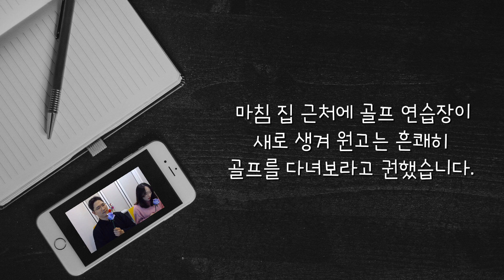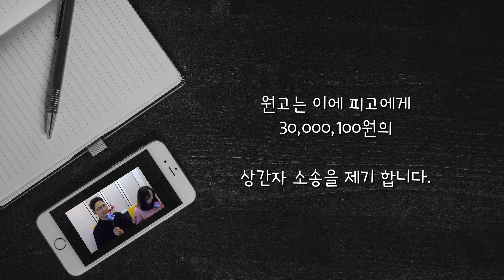황혼의 불륜, 상간자소송 하겠습니다.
안녕하세요, 최한겨레 변호사 입니다.
황혼의 상간자소송 성공 사례 소개 합니다.

어렵게 증거 구하셨지만
증거가 부족해서 저희도 정말 힘들었던 사건이었던 기억이 납니다.

소송은 '증거 싸움'입니다.

나는 무조건 소송을 하겠다라는 마음이라면
확실한 증거 잡기 전까지는 '절대' 티내지 마세요.

감사합니다.

안녕하세요, 법률적으로 궁금하신 점 있으시면
 [카카오채팅 & 전화]  문의주세요! [광고책임변호사 최한겨레]

이혼&상간자소송 대표전화 ; 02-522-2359
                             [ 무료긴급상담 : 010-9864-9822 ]